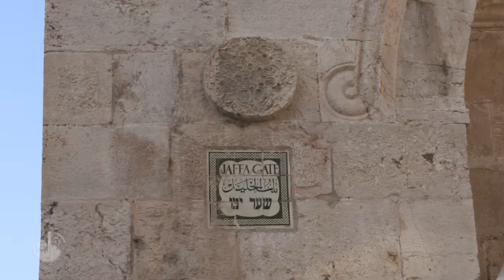La consacrazione del nuovo vescovo della Chiesa luterana in Giordania e in Terra Santa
A un anno dalla nomina, il pastore Sani Ibrahim “Charlie” Azar si è insediato ufficialmente come nuovo vescovo il 12 gennaio, presso la chiesa luterana del Redentore a Gerusalemme.